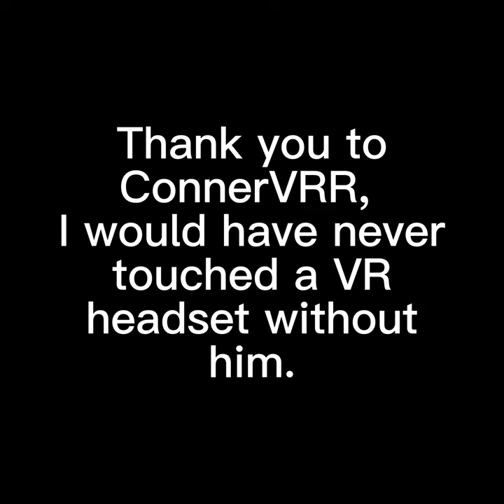My First Year Of Gorilla Tag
Merry Christmas everyone and that is one year of me playing Gorilla Tag.

Thank you to Diversed._.VR for helping with the thumbnail